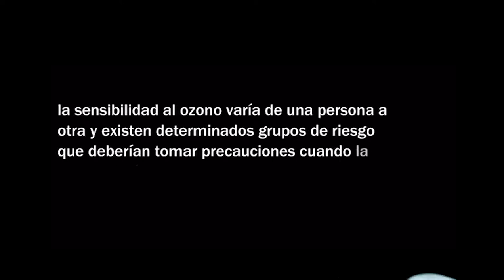Sin respiración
Hay cosas que nos dejan sin respiración... literalmente.

FUNDACION FLORS 3A - 3B
Festival de Clipmetrajes de Manos Unidas